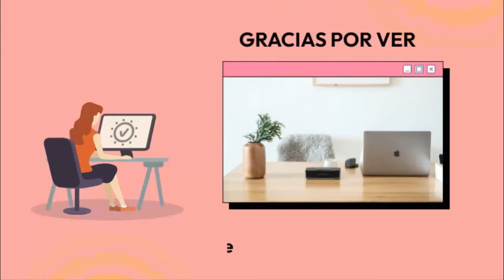VALORANT I PARTIDA ENTRETENIDA EN EL NUEVO MAPA